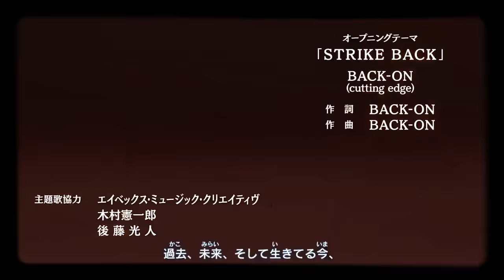Alternative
1Ère Vidéo
Partage Ma Chaîne
Aimes Mes Vidéos
Pour Plus De Renseignements Contacte Moi Au